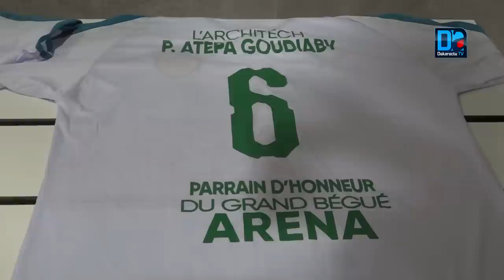"Grand Bègué" à Dakar Aréna pape Diouf et son staff en visite sur les lieux